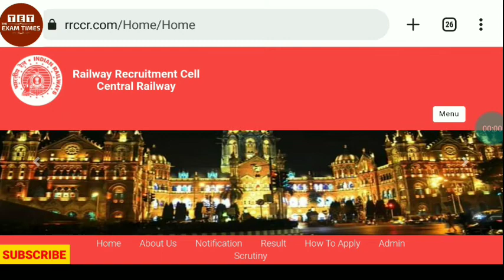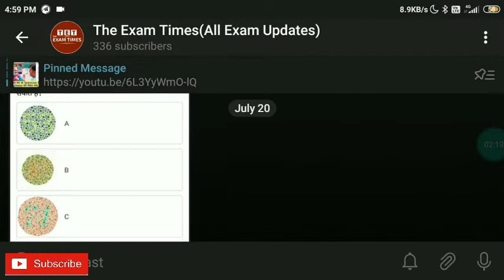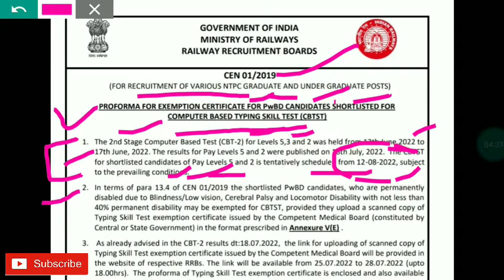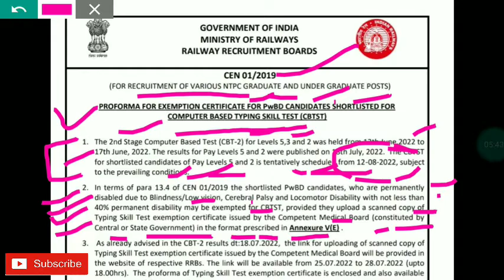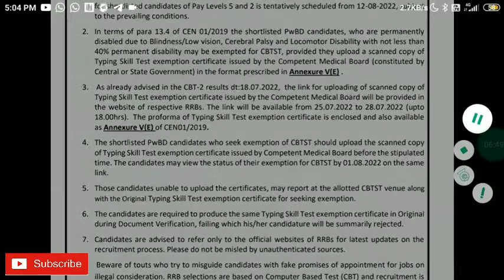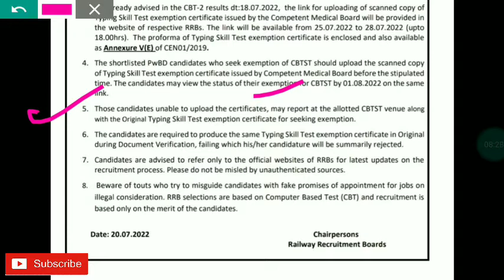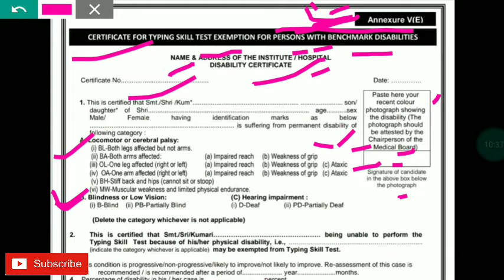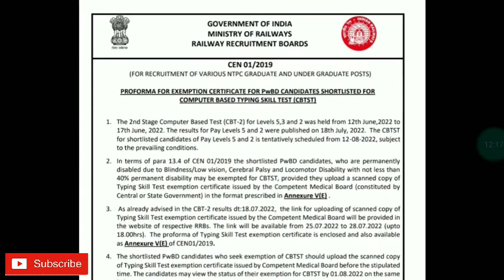RRB NTPC & RRC GROUP D EXAM Latest Updates Link Activated For Upload Medical Certificate & E-Call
RRB NTPC & RRC GROUP D EXAM Latest Updates Link Activated For Upload Medical Certificate & E-Call Letter For Document Varification By RRC CENTRAL RAILWAY

Provisional Part Pannel 2 & Document Varification DV Date Vanue Released By RRB Bilaspur

RRB GROUP D Notice For Act Apprenticeship Training (CCAAs) to upload NCVT Marks Details

2nd Additional Diversion Pannel Released Of CEN 01/2018 ALP/Technician RRB BHUVANESHVAR Alp (Mechanical)

RRB CEN 01/2018 ALP/Technician  RRB ALLAHABAD Additional Pannel Of alp to scer Bilaspur

JE Technician Waiting Standby Waitlisted Candidates Latest Updates Alp Tech JE Railway Exam News

Today In News RRB JE TECHNICIAN Waiting Standby Waitlisted Candidates latest updates @theexamtimes CEN 03/2018 CEN 01/2018

RRB JE TECHNICIAN STANDBY WAITING WAITLISTED CANDIDATES LATEST UPDATES CEN 03/2018 CEN 01/2018

RRB JE WAITING के छात्रों के साथ हो गया खेला JE TECHNICIAN STANDBY  WAITING CANDIDATES LATEST UPDATE
जिनके zones से demands Zero गया उनका क्या होगा

RRB JE Technician के लिए खुशखबरी RRBs & PUs Demands Approved Notice

Good News For Alp/Technician CEN 01/2018 Replacement Pannel For ALP Waiting Candidates RRB Kolkata

Latest Update on JE,Technician Standby/Waitlisted Waiting Candidates MP Navneet Rana Sent Letter To Railway Minister Shri Ashwini Vaishnav

RRB JE/Technician Standby/Waitlisted Candidates Latest Updates cen 01/2018 Alp/Technician,Cen 03/2018 Junior Engineer(JE) Waiting candidates

Railway Latest Updates For JTA & Group D Candidates DV Medical Technician JE Waiting Standby

CEN 01/2018 ALP/TECHNICIAN ALP Provisional/Additional Special Pannel Technician Je Waiting Standby candidates latest updates

Alp_Technician_Additional_Replacement_Pannel_Released_By_RRB_Bhubaneshwar_East_Coast_Railway_&_South_East_Central_Railway
rrb secundraba stenographer and junio translator final result
Update on standing committee
updates after standing committee meeting leaders reaction
standing committee
rrb chandigarh alp waiting candidates provisional pannel list up
rrb je waiting candidates updates
assistant loco pilot latest news
rrb technician latest news
rrb bhubaneswar alp waiting list
rrb technician
upsssc je
upsssc je cut off 2018
alp technician waiting update
alp waiting
alp and technician waiting new
alp tech waiting
alp technician
rrb waiting
rrb waiting special
alp waiting update
rrb alp 2018 waiting list
rrb alp waiting
rrb alp waiting list
rrb je
rrb je newS
alp waiting
alp and technician waiting news t..
alp
alp waiting
rb je waiting
rrb technician waiting list clearance
alp waiting
rrb secunderabad technician waiting candidates
rrb je waiting
alp tech waiting list
alp technician latest update
rb je waiting list clearance
rrb je waiting list clearance allah.
technician waiting
upsssc je
alp waiting
alp waiting latest news
railway standing committee meeting
rrb alp